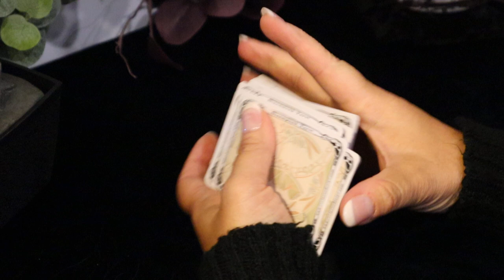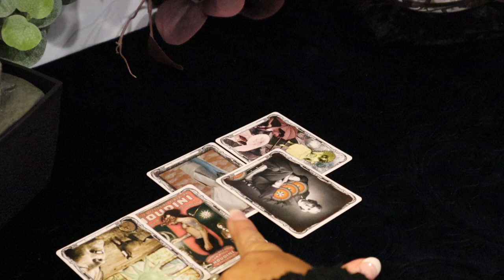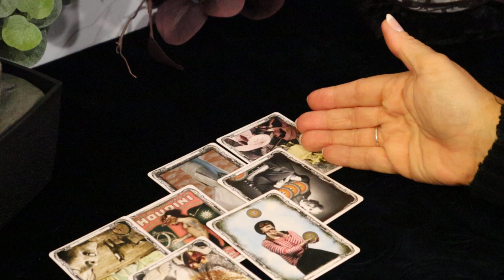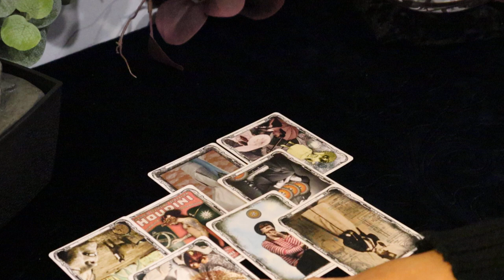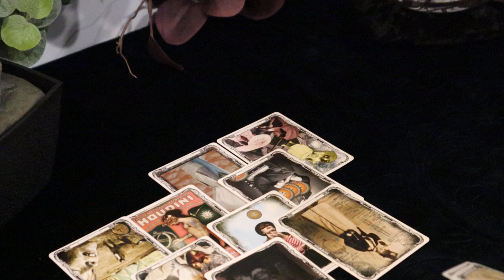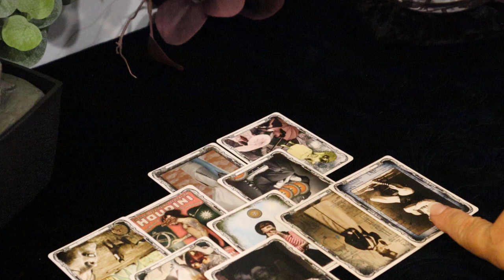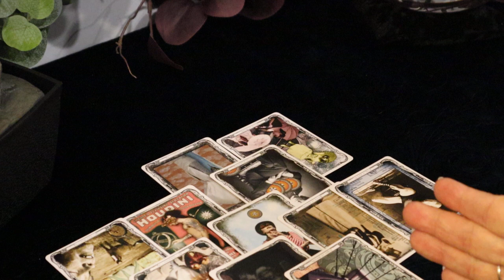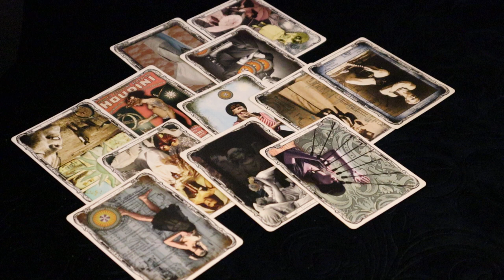The Daily Vibe....Letting Go & Taking Action to Bring Success....Daily Tarot Reading September 20